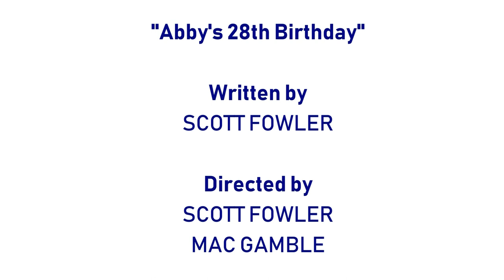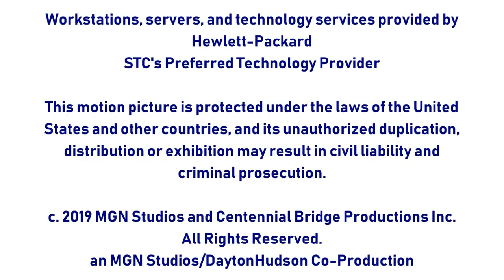[#1685] CET Connect Logo Bloopers Episode 15: Abby's 28th Birthday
[Inspired by Son of Screen Gems S from Hell Bloopers]

BLOOPERS INCLUDED:
- Abby
- Nyan Cat
- CIBC
- Microsoft
- WNED-TV
- Air Canada
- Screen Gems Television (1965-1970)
- 2K Games
- KCET-TV
- Happy 28th Birthday, Abby!

FUNDING FOR THIS VIDEO IS PROVIDED BY:
- MGN's 153rd Logo History Video: WETA Logo History
- STC Partnership Foundation